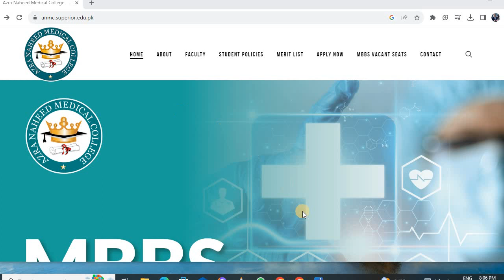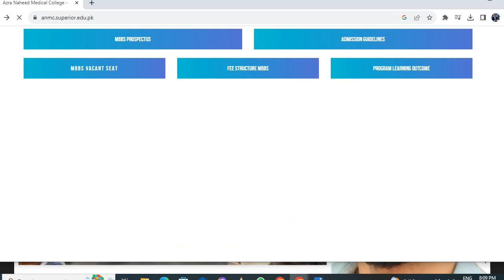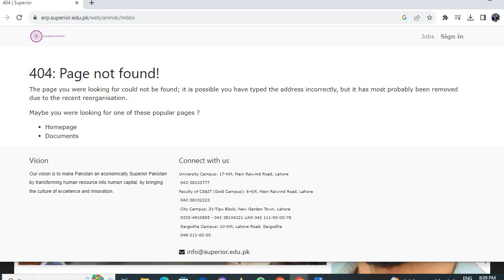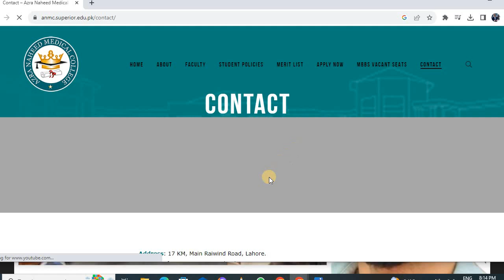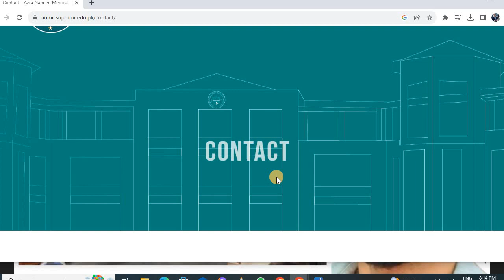admissions in azra naheed medical college\admission in superior university\admission closed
Jo students Instagram p mjhy msg kr rhy hen actually mn ak hi bnda hun SB manage kr rha, what's app group walon ko proper jawab dena hota or apni study bhi krni hoti that's why insta walon ko Sahi se jawab nhi mill pata vo 2,3 w8 krty rhty that's why SB se yhi khna hai ap log hamary what's app group mn aa jayeen wahan manage krna mry lye easy hai thanku

Contact on insta for what's group joining in 300 charges only

A.o.a students we have what's app group for medical students who want to take admi inssion in medical colleges,our aim is to provide true and pure information.get direct access to me by joining our w app group.we will share info related to all medical colleges govt as well as private medical colleges,their fee structures,ranking,affiliation, environment,hostels,study pattern and we will share all merit lists in timely in our group.you didn't need to search out for merit lists because these lists will be on your step thanku
Charges:300 for a whole session till admission closed